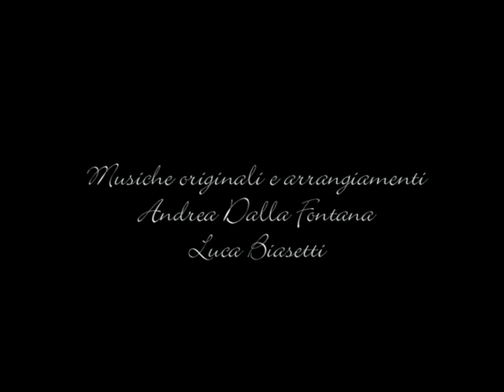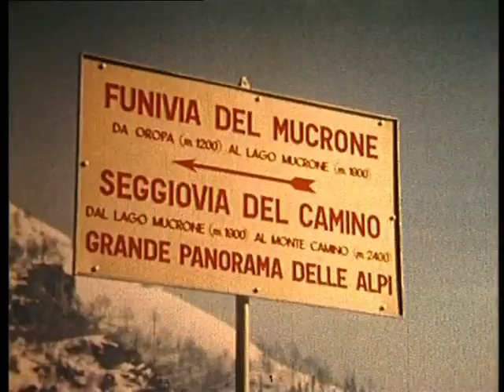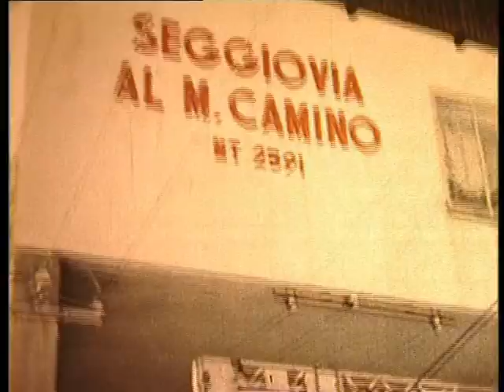Vestivamo alla Montanara. Storie di alpinismo biellese negli anni '60 (parte 1/3)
Vestivamo alla Montanara. Storie di alpinismo biellese negli anni '60. Un film di Gianni Lanza e Carlo Gabasio. La tradizione alpinistica biellese non ha bisogno di presentazioni, il film rappresenta alcune salite sulle pareti attorno ad Oropa negli anni '60. Momenti di alpinismo, di svago e di lavoro raccontati dai protagonisti con spontaneità e semplicità propria di quegli anni. Una simpatica ricostruzione di ciò che succedeva e ancor succede sulle montagne biellesi con finale a sorpresa. Musiche originali di Andrea Dalla Fontana e Luca Biasetti. Anno 2008 Seconda parte